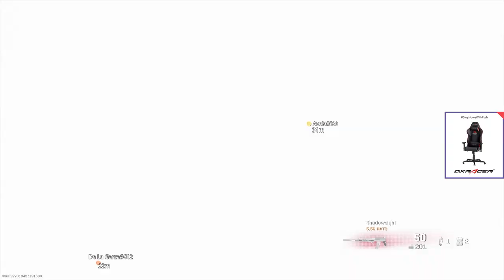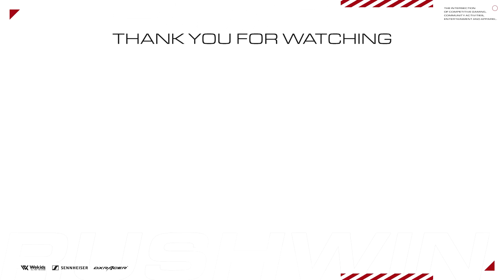【CoD:WARZONE】使用率No.1は伊達じゃない！（Grauの事です）